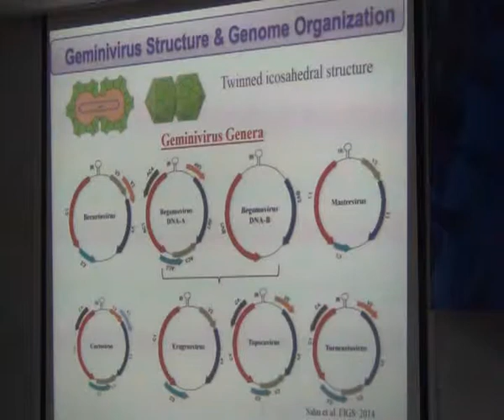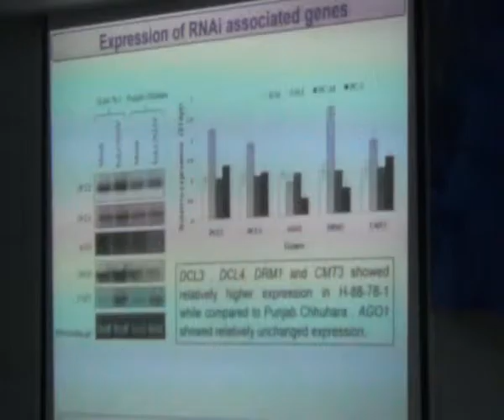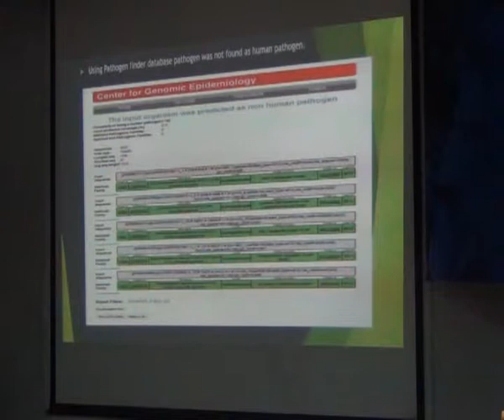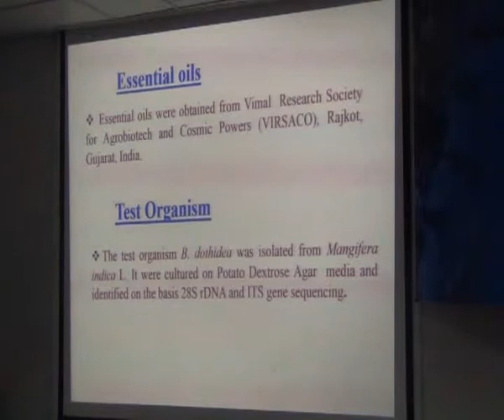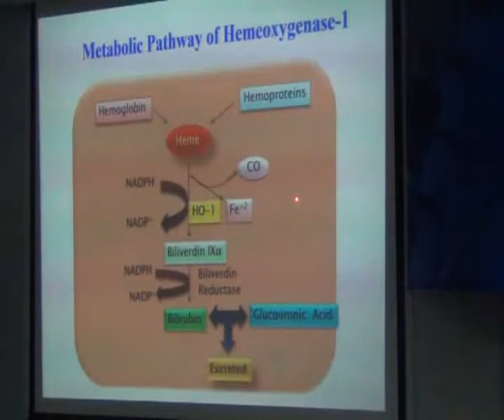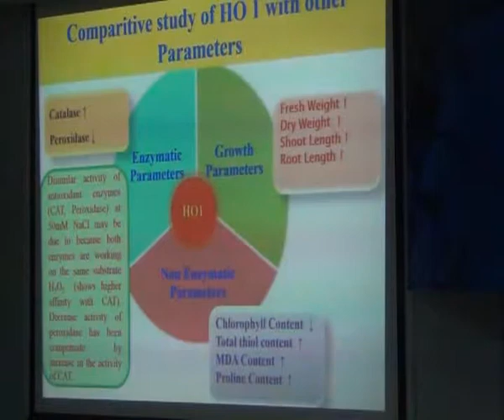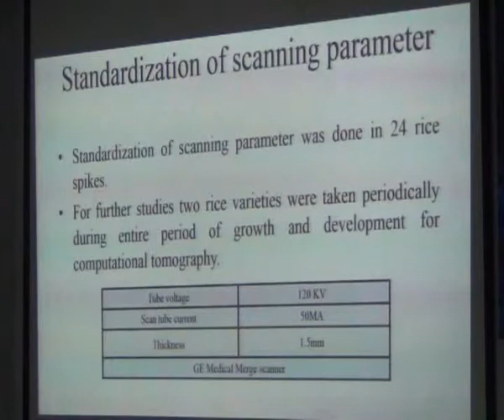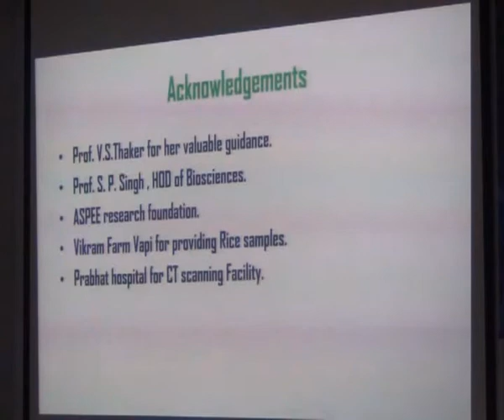Psychology Conference 2016: part 5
International Conference on Biotechnology and Nanotechnology 2016